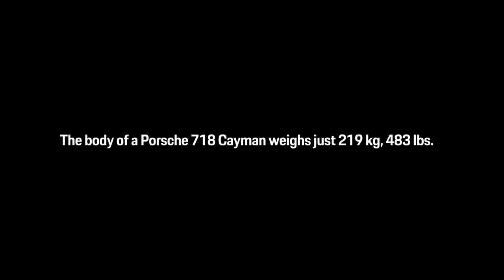Porsche 718 Cayman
Динаміка, маневреність та спритність хижака - це все Porsche 718 Cayman.